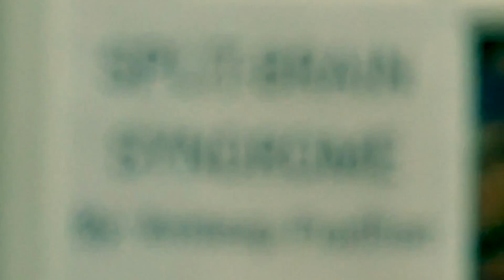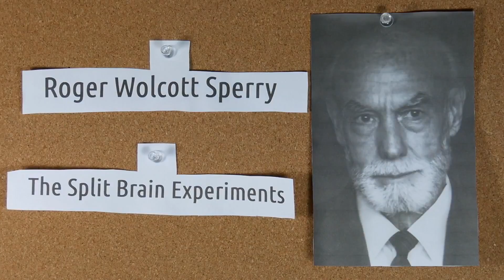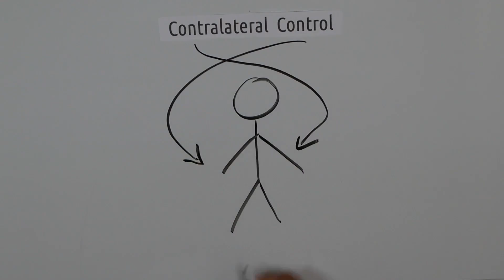Avideep Pradhan, USA, Finalist: 2018 Breakthrough Junior Challenge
The Breakthrough Junior Challenge is an annual competition for students, ages 13-18, to share their passion for math and science with the world! Each student submits a video that explains a challenging and important concept or theory in mathematics, life sciences, or physics. The winner receives a $250,000 college scholarship. The winning student's teacher and school also benefit: $50,000 for the teacher and a state-of-the-art $100,000 science lab for the school.